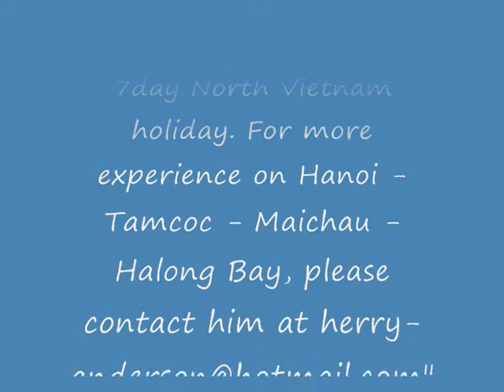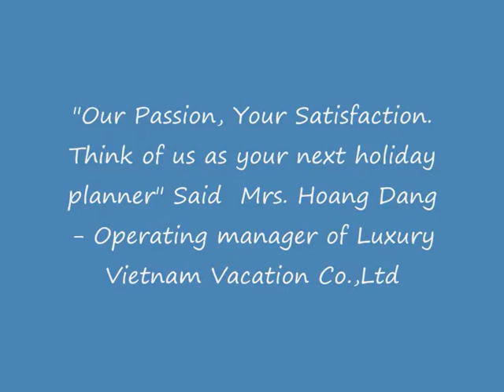Travel to Vietnam, join Halong Bay Tour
is pleased to arrange 7day north Vietnam tour for Mr. Herry Anderson. Travel to Vietnam, join Halong Bay Tour - highlight of Vietnam tours.